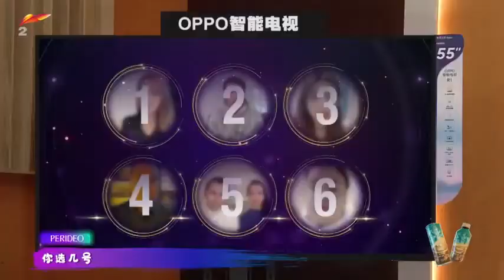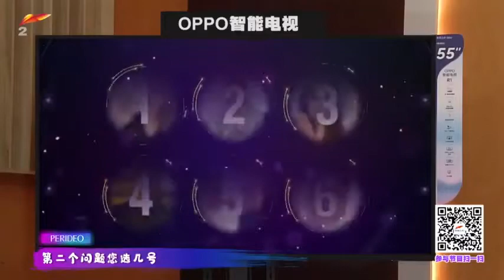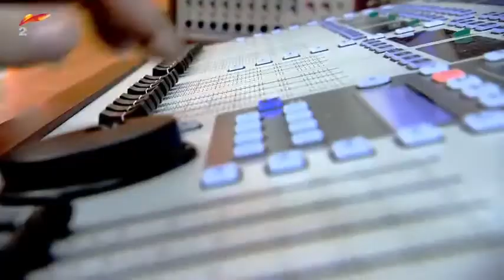ئىستۇدىيەگە كىم كەلدى 6 سان situdiyege kim keldi 6 san uyghur programma Кто пришел в студию é1